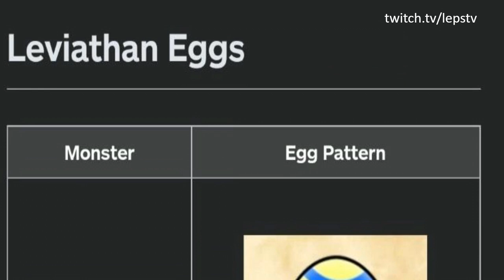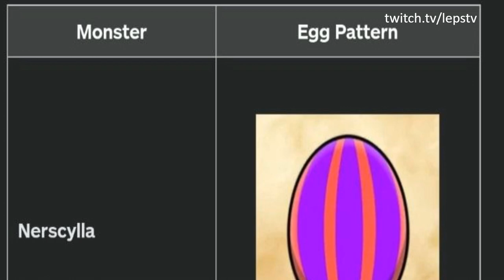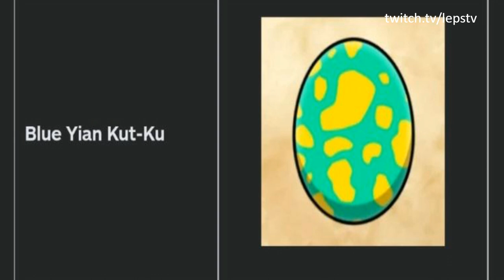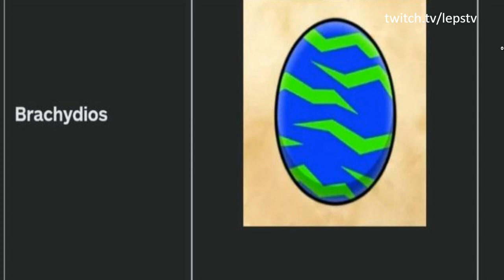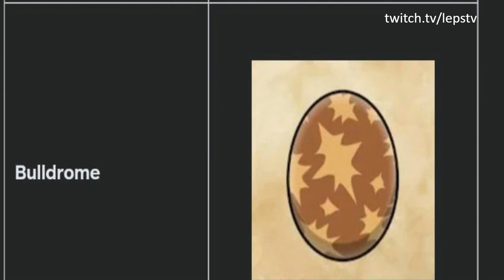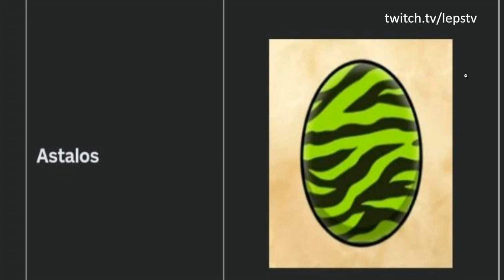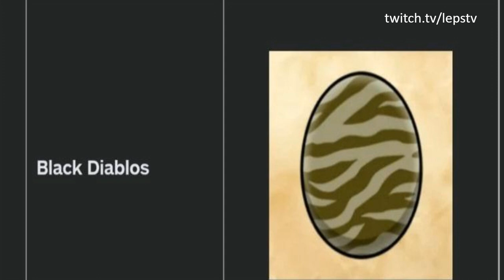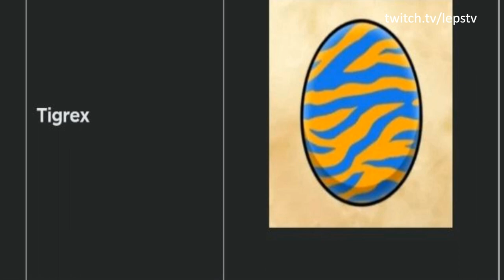Monster Hunter Stories 2 Dicas Essenciais #2 - TODOS os TIPOS de OVOS por GÊNERO [All Kinds of Egg]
-- Nesse vídeo você acompanhará uma série de dicas para começar bem em Monster Hunter Stories 2, é um guia sobre os tipos de ovos para os variados gêneros de monstros do jogo. Ajudará muito a identificar monstros específicos que você está procurando.

Timestamps:
Herbívoros:  1:30
Leviatâs: 1:55
Hidroserpes: 3:07
Temnocerano:  3:31
Anfíbios: 4:01
Serpássaros: 4:31
Serpe Brutas: 5:42
Feras de Presas: 6:59
Serpes de Presas: 8:16
Serpe Aladas: 8:51